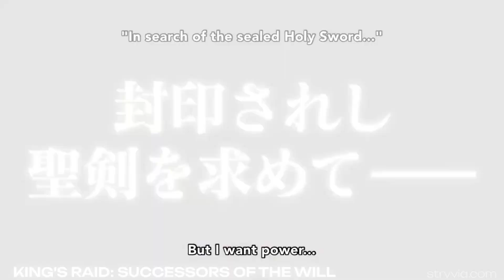Best Movies / Tv shows like Four Knights of the Apocalypse (2023 anime)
Best Movies / Tv shows like Four Knights of the Apocalypse (2023 anime) | Stryvia
1. King's Raid: Successors of the Will (2020 anime)
2. Dragon Quest: The Adventure of Dai (2020 anime)
3. PokÃ©mon: Hisuian Snow (2022 anime)
4. The Seven Deadly Sins: Grudge of Edinburgh (2023 anime)
5. Berserk (2016 anime)
6. The World's Finest Assassin Gets Reincarnated in Another World as an Aristocrat (2021 anime)
7. Magi: Adventure of Sinbad (2014 anime)
8. The Boy and the Heron (2023 anime)
9. The 8th Son? Are You Kidding Me? (2020 anime)
10. Mushoku Tensei: Jobless Reincarnation (2022 anime)
11. Princess Resurrection (2007 anime)
12. Mushoku Tensei: Jobless Reincarnation (2023 anime)
13. Garo: Crimson Moon (2015 anime)
14. Wise Man's Grandchild (2019 anime)
15. UQ Holder! (2017 anime)